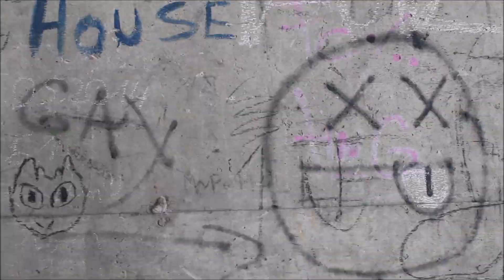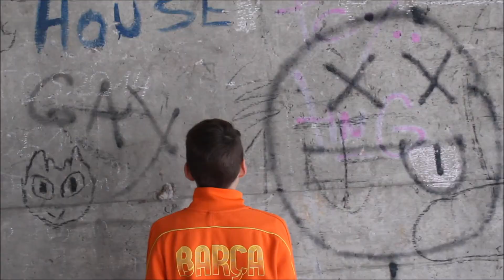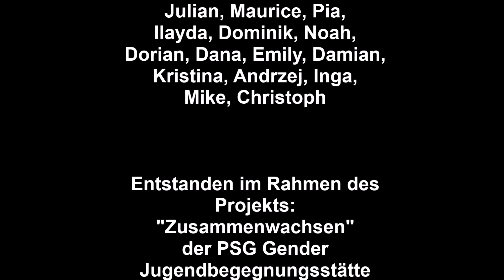Ich will spielen! Filmprojekt JaM Mengede 2016